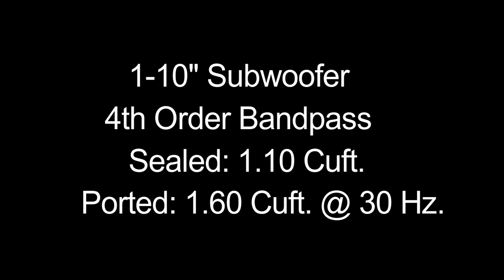Subwoofer 4th Order Bandpass DIY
4th Order Subwoofer Box

1 - 10" JVC Subwoofer (JVC CS-DX25 )
Sealed: 1.10 Cuft. Ported: 1.60 Cuft. @ 30Hz.